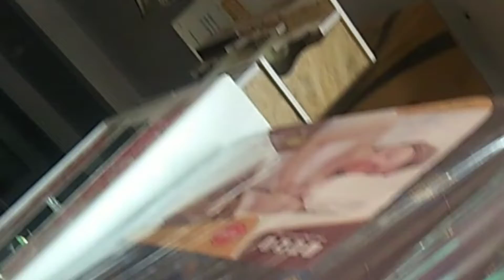Aaj ham logo ko kya Karna hai, or kha ja rhe hai ham Dono, pari ko Ghar me chod kar.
hello friends,
      is vlog me Mai Apna husband ke sath market Jane ki taiyari kar rhi hu.or kuch Ghar Ke bare me video hai, or kuch pari ke bare me. to aap ko aagar mera vlogs pasand aaye to mere video ko like Kare or share Kare or subscribe Kare.
 Thanku.